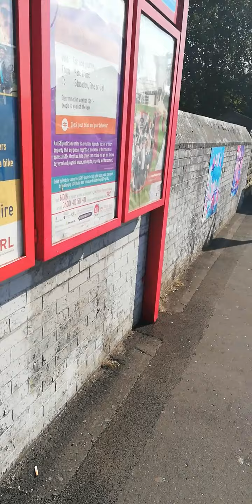21 September 2020